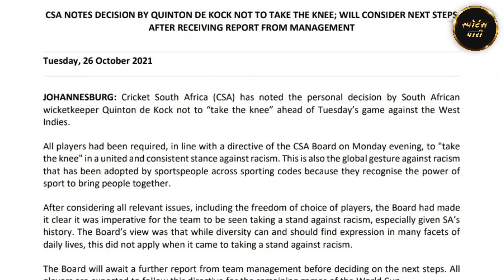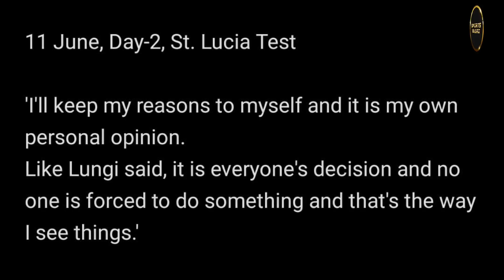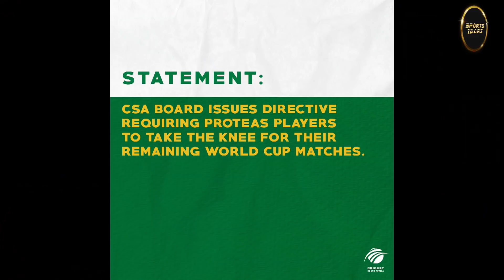De Kock क्या अब World Cup में नहीं दिखेंगे? CSA और De Kock के बीच कहां उलझी बात, जानिए पूरा मामला